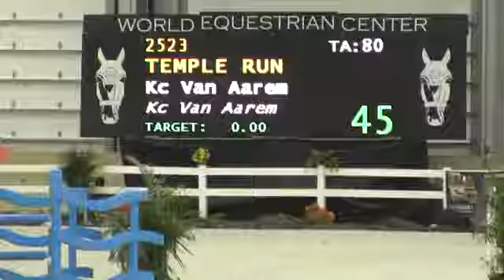Video of TEMPLE RUN ridden by KC VAN AAREM from ShowNet!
TEMPLE RUN ridden by KC VAN AAREM at World Equestrian Winter Finale WEC #17.  This round is from class 483, $25000 WEC GRAND PRIX 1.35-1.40M and finished 11 of 16.